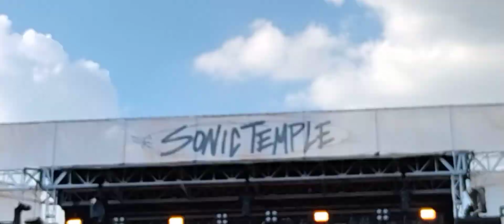Electric Callboy - Intro - Tekkno Train Sonic Temple 2024(1)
read tag LMAO